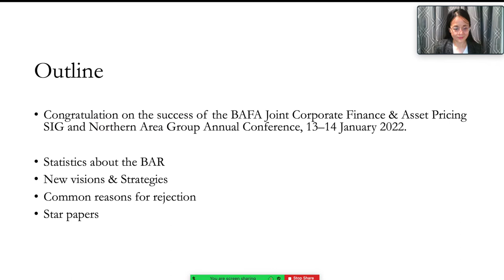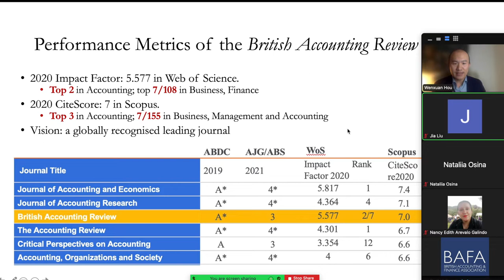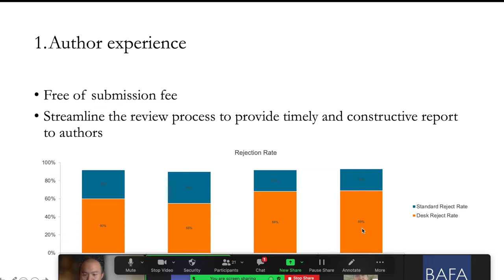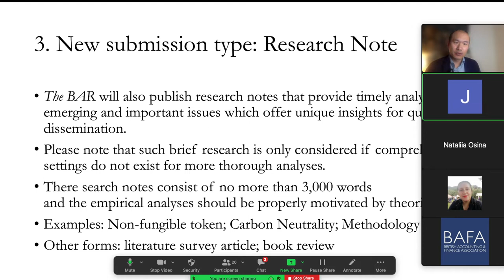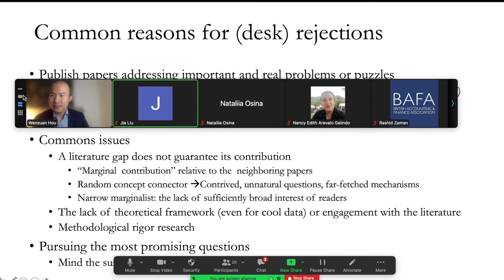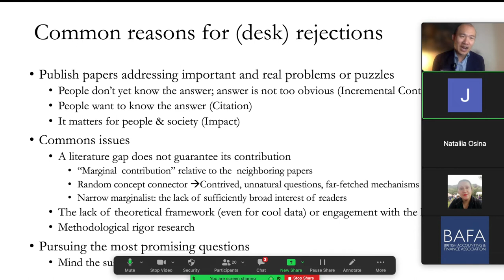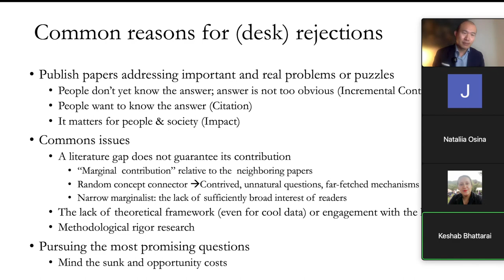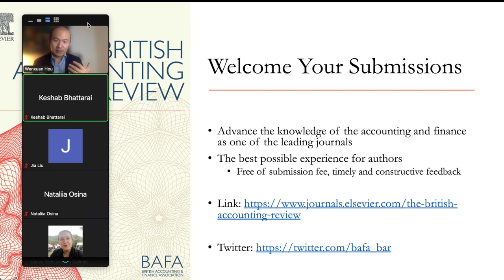Publishing in British Accounting Review and 2021 Summary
Introduction about the British Accounting Review - Its 2020 CiteScore (7) and Impact Factor (5.577) rank the journal top 2 and 3 respectively among accounting journals as well as 7 in accounting and finance.